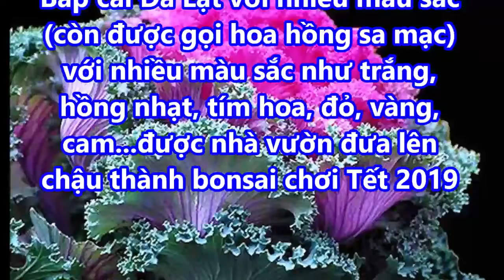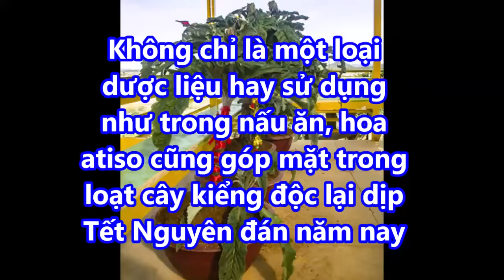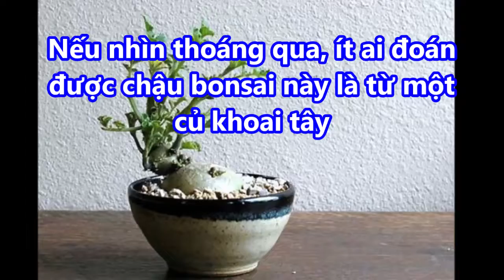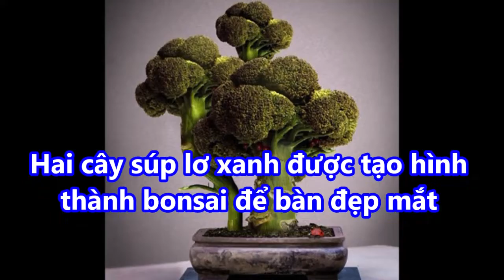Chiêm ngưỡng loạt rau củ được hô biến thành bonsai "ĐỘC - LẠ" chơi Tết